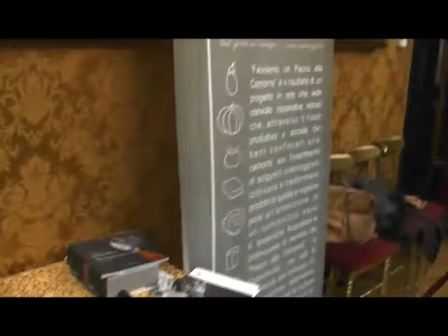Un pacco alla camorra - Youdem Tv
- Pina Picierno presenta alla camera assieme a Beatrice Lorenzin l'operazione bipartisan un pacco alla camorra. (di Antonella Madeo)
Per Natale tutti possono fare un pacco alla camorra acquistando i prodotti derivati dalle terre confiscate alla mafia.